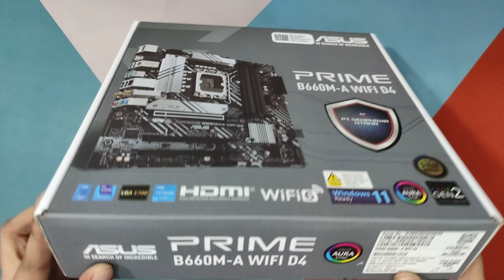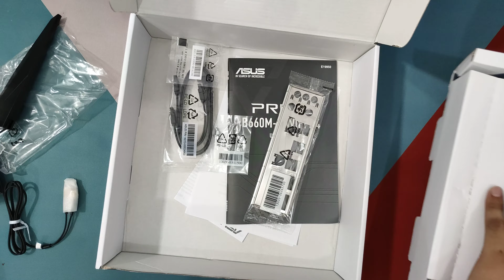Asus Prime B660M-A WIFI D4 - Unboxing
link beli